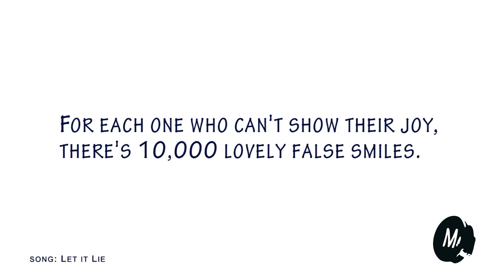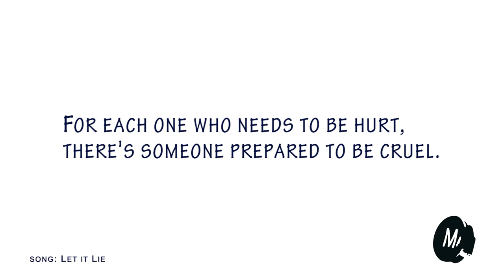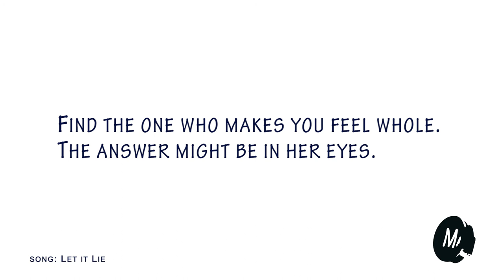Let it Lie -- Mortikai Music -- Lyric Video